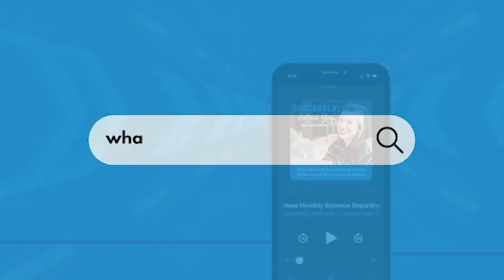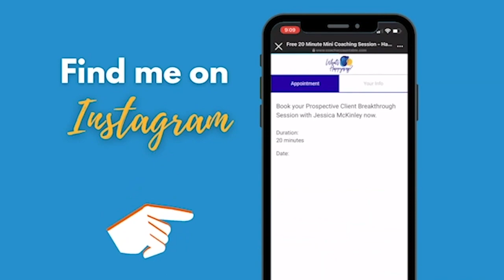The 8 Seasons of Business Growth | Episode 160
There are different seasons of growth in our business - and knowing which one we’re in helps us be where we’re at. It gives our brain context. It makes sense of why something feels hard or slow or chaotic or confusing- and overall eliminates a layer of unnecessary mind drama. The drama that says “THIS SHOULDN’T BE LIKE THIS”. The drama that makes *Normal business experiences* into an unforgivable flaw in who you are.

I’m going to talk about 8 different seasons of business growth. These probably aren’t all of them. They’re the ones that I have identified on the road to $ 1 million in business (for me and my clients). Knowing what stage we’re in also helps us to make high-level decisions, and not to just “do what comes naturally”. After listening to this episode - I want you to begin to use this HQQ.

“What is my growth right now? Will this decision evolve me? Get me closer to that skill or self-concept I want to gain?”